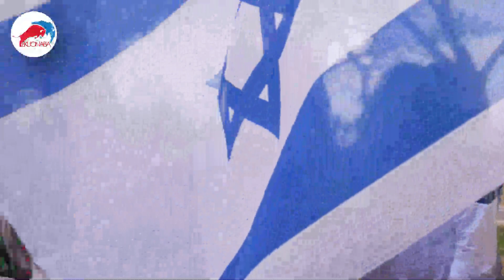Live from Israel! Ghanaians + Jews Jama dance battle